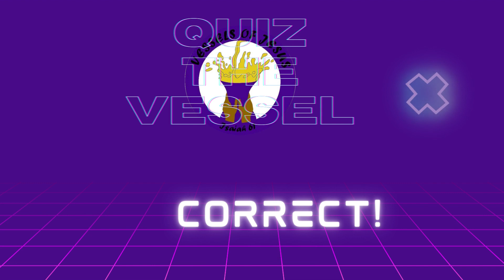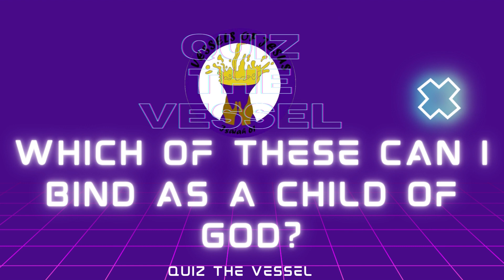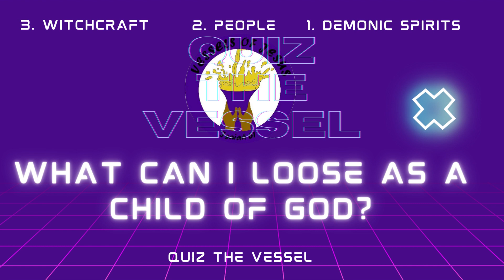QUIZ THE VESSEL ON BINDING AND LOOSING